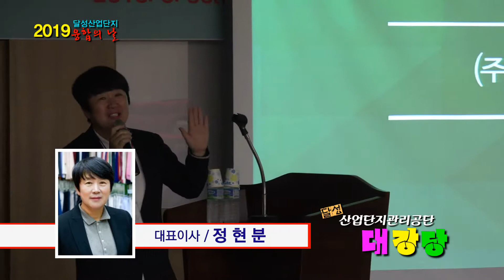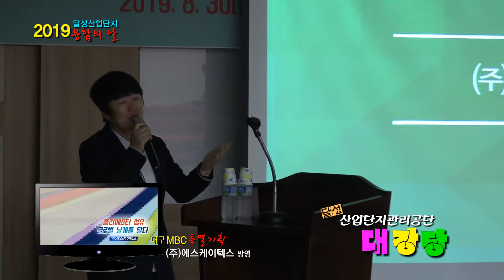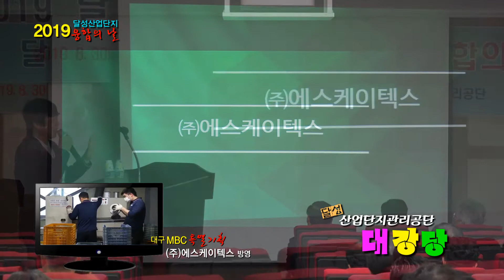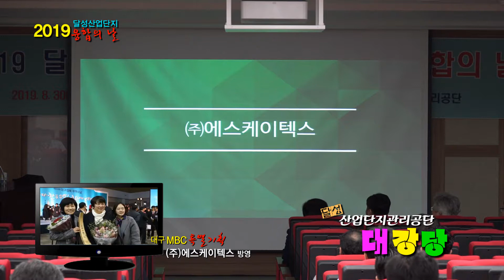주에스케이텍스 / 대표이사 정현분